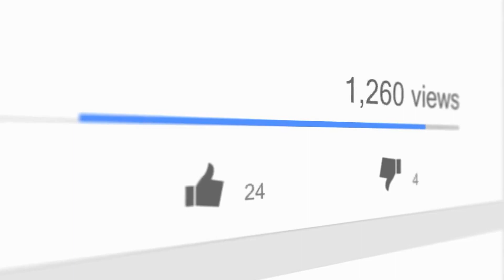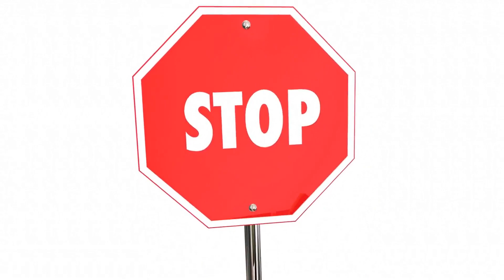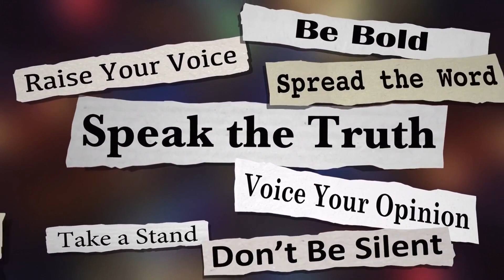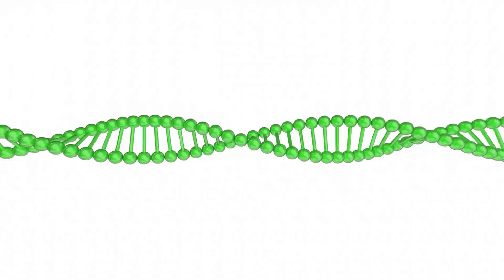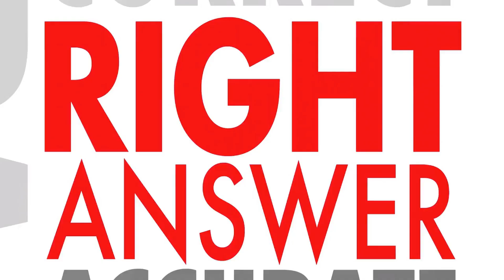The 16 Best Online Dating Tips for Men Who Love Women!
16 Best Online Dating Tips for Men Who Love Women.
Social Psychology Explained Presents.

Online dating has now become the next level of dating for men and women. People put up reflecting dating profiles, mention their hobbies, professional life, and communicate with the suitable opposite gender to excel and expedite their love life. In order to cement your existence and personality with the other person you are trying to hook up with, it is better to remember the online dating tips for men that I’ll discuss in the next few seconds in this video.

00:00 Intro
00:48 No.1 Use clear photos of your face
01:16 No.2 Send messages freely
01:52 No.3 Know what you want
02:31 No.4 Write a profile that mirrors what you want
03:12 No.5 Don’t bite off more than you can chew
03:53 No.6 Online dating advice: Write an interesting opener
04:35 No.7 Don’t bother people who are not interested in you
05:15 No.8 Meet up as soon as you feel comfortable
05:50 No.9 Be honest and transparent while dating online
06:27 No.10 Be patient
07:08 No.11 Define the relationship
07:55 No.12 Accept rejection
08:35 No.13 Dating advice for men who love women is that Temper your expectations
09:16 No.14 Make sure your eyes are visible
09:51 No.15 Stay on the date, at least for a little while
10:29 No.16 Dating advice for men: Wear colors that stand out

All you need is to have patience when you are dating online. Above mentioned tips are going to show you a path when you are about to start a new phase of your life.

We hope that you will find the video insightful and helpful. Share the video so your friends also benefit from the video.